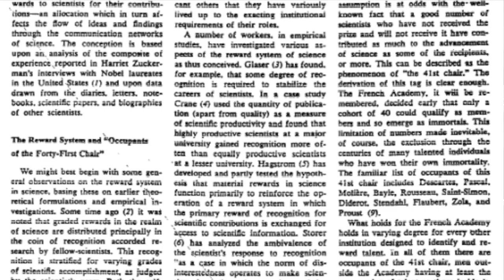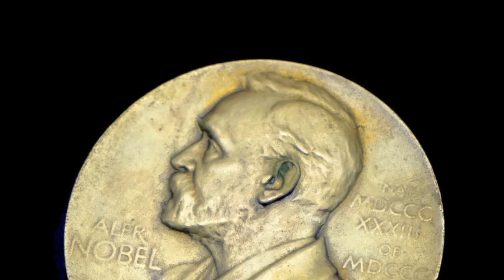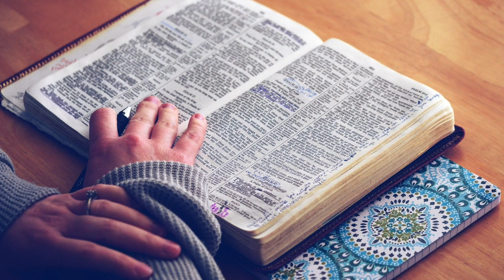Pourquoi les meilleurs sont-ils les meilleurs? MERTON - L'effet Matthieu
Robert King Merton est un des plus grands sociologues des sciences. Dans un célèbre article paru en 1968 dans la revue Science, il présente les mécanismes psychosociaux qui favorisent les scientifiques les plus renommés. Il nomme ce mécanisme l'effet Matthieu en référence à l'évangile de Saint-Matthieu : "Car on donnera à celui qui a, et il sera dans l'abondance, mais à celui qui n'a pas on ôtera même ce qu'il a." Merton en "bon" fonctionnaliste explique les fonctions remplies par ce principe et les dysfonctions auxquelles il aboutit. Je vous explique tout cela dans cette vidéo.

Suivez La Sociothèque sur les réseaux...

- Lien vers le résumé des élèves de 5e sciences sociales 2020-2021
- Une synthèse de l’œuvre de Merton

Minutage:
00:00 Introduction
01:01 Abstract et méthodologie
01:36 Le système de récompense
03:29 Le système de communication
05:35 Socialisation et système de valeurs
07:46 Le système social et les institutions

Crédits:
- No.7 Alone With My Thoughts - Esther AbramiMerci à Le LabTube pour l'animation : Pixabay